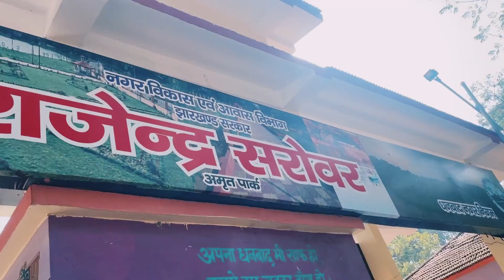Gorilla ko copy krna pada bhari || new video || new vlog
Your queries-
Puja_jaiswal_104
Puja jaiswal ka vedio dekha
Puja Jaiswal